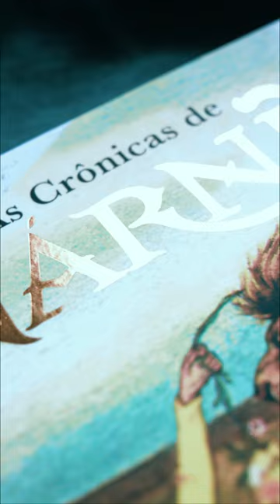Ganhei um presente do meu noivo | Um livro maravilhoso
Olá!
Pauline Baynes é incrível, concordam?
Meu instagram de arte: @ aannaleri